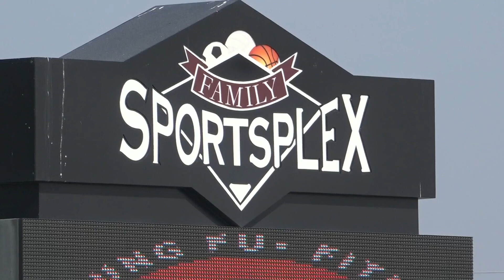Metro East gymnast to compete in Special Olympics World Games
Becoming an Olympian requires a special brand of determination. That’s why you'll see Colleen Costello at the Belleville Family Sportsplex at least four days a week.